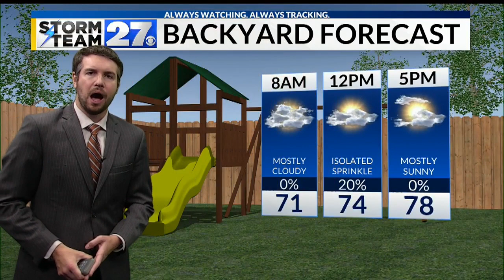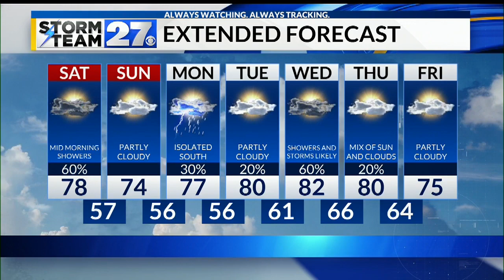Sunny, cooler, and less humid on Sunday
A cold front will work through the Valley early Saturday afternoon.